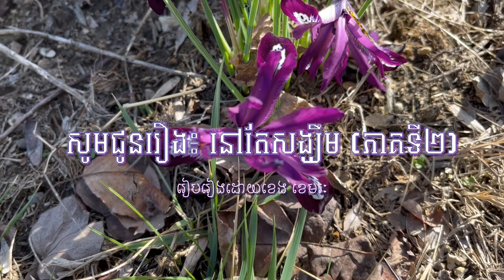សូមជូនរឿង៖ នៅតែសង្ឃឹម (ភាគទី២)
រឿងនៅតែសង្ឃឹមជាកម្រងឯកសាររបស់ក្រុមអប់រុំស្ត្រីខ្មែរ ស្ដីពីជីវិតតស៊ូរបស់ស្ត្រីកូនអ្នកក្រគំរូបួននាក់ ដែលបានខំព្យាយាមពុះពារជំនះទារុណកម្មជីវិត និងបានជួយធ្វើអោយជីវភាពគ្រួសាររបស់ពួកគេមានវាស្នាបានទទួលនូវពន្លឺជីវិតថ្មីយ៉ាងជោគជ័យនៅទីបំផុត។ រឿងនៅតែសង្ឃឹមក៏ចង់ចង្អុលបង្ហាញទេពកុសល្យ និងសក្ដានុ ពលរបស់ស្ត្រីខ្មែរក្នុងការចូលរួមចំណែកអភិវឌ្ឍសង្គមជាតិ និងជួយកែរ លំអរផ្នត់គំនិតខ្មែរមួយដែលតែងតែយល់ថា ស្រ្តីខ្មែវឹលមិនជុំចង្ក្រានបាយ។ ខេង ខេមរៈ